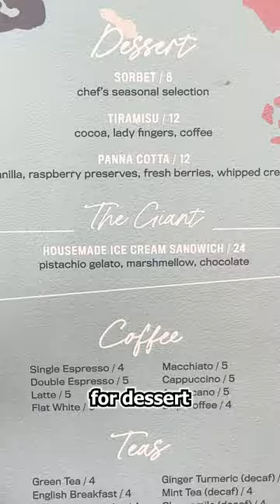The Most Instagrammable Beach Restaurant in Las Vegas?! 🏖️❤️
This is the most Instagrammable beach restaurant in Las Vegas.
And if you stay with me to the end of the video, I’ll share with you its name and where it’s located.

This restaurant serves authentic Italian coastal cuisine and the Margherita pizza topped with mozzarella, tomato and basil did not disappoint.

We also really enjoyed the cheeseburger and french fries.

And don’t forget to leave room for dessert because their “Giant” massive homemade ice cream sandwich with pistachio gelato, marshmallow, and chocolate crust was very tasty.

So, what is the name of this Instagrammable beach restaurant and where is it located?
It’s called “KASSI Beach House” and it’s at the newly renovated Virgin hotel in Las Vegas!

Like, follow and share for more Food, Travel, and Lifestyle Hacks.

Would you eat at this restaurant?